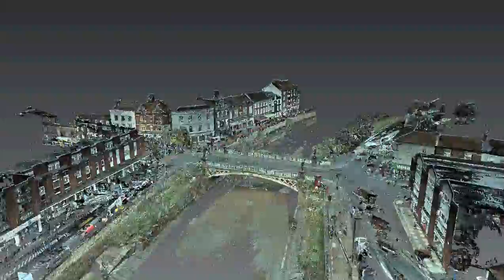BRIDGE LASER SCAN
Scanned data will be used to assess effect of proposed bridge lighting on surrounding buildings